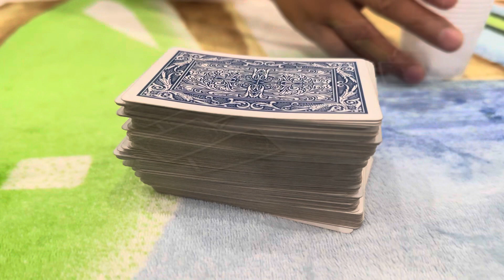First day of snow in Connecticut USA 2024